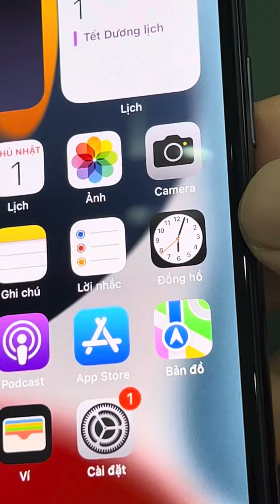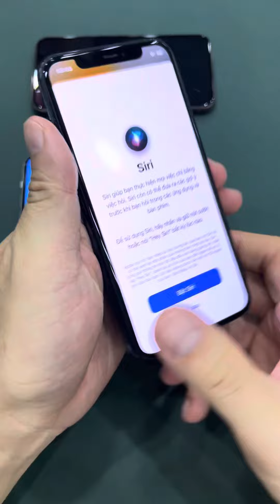Dựng nét căng nhìn Lú Luôn. Nên cẩn thận các bác nha